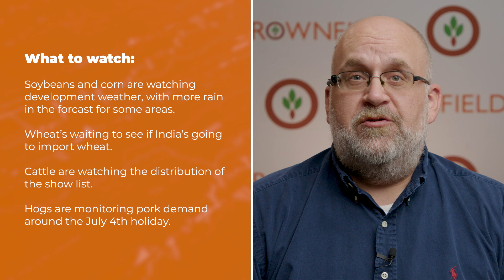Soybeans and corn are mostly lower to start the week | Opening Market Minute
Brownfield Commodity Market Reporter John Perkins has your look at the mixed opens for soybeans, corn, and hogs, the gains in wheat, and the losses in cattle.

What to watch:
» Soybeans and corn are watching development weather, with more rain in the forecast for some areas.
» Wheat's waiting to see if India's going to import wheat.
» Cattle are watching the distribution of the show list.
» Hogs are monitoring pork demand around the July 4th holiday.